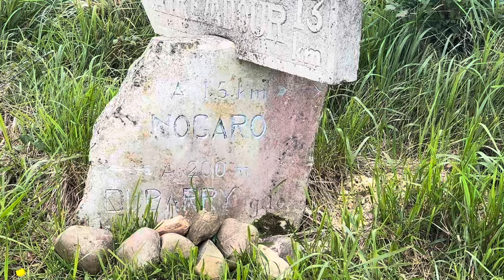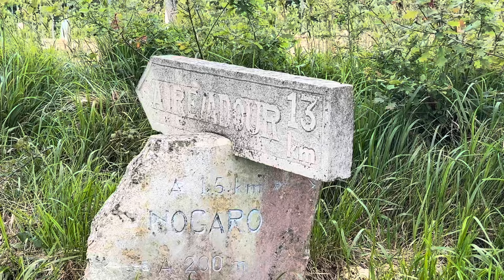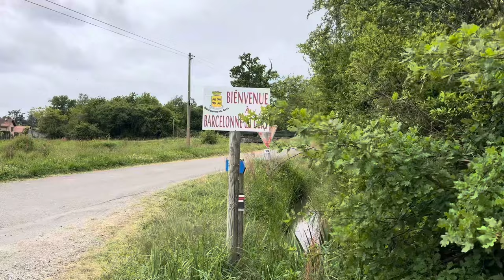Camino de Santiago - Day 24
La Podiensis - Nogaro to L’adour
Stage 23